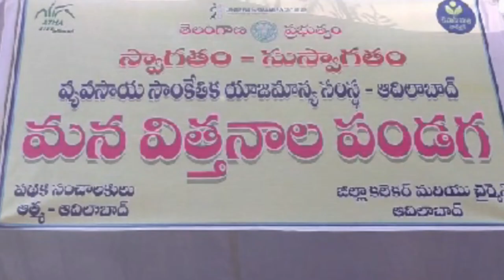సమ్మమ్మ చెప్పిన సంగతులు ||Krishi.TV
Farmer Sammama participated in Mana Vittanala Panduga @Adilabad. She came from Zaheerabad.